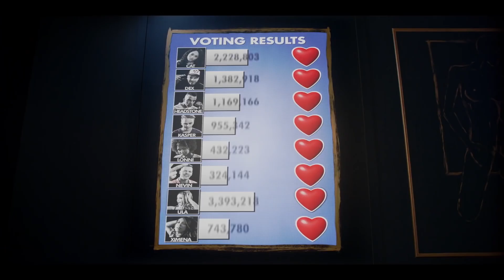THE FUNHOUSE Final Trailer 2021 Thriller, Best Movie Trailers HD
Best Movie Trailers HD
THE FUNHOUSE Final Trailer 2021 Thriller,